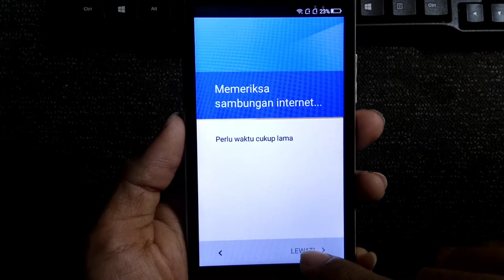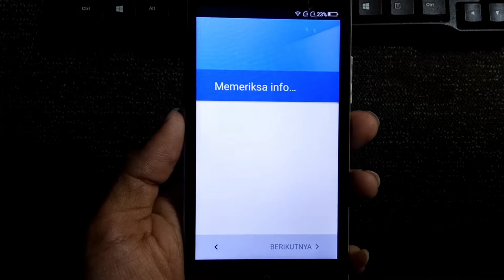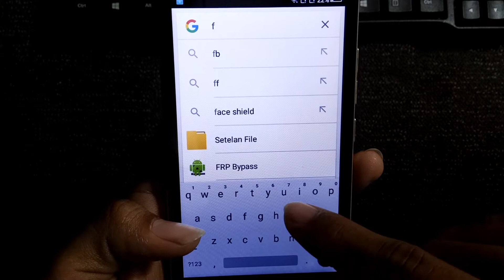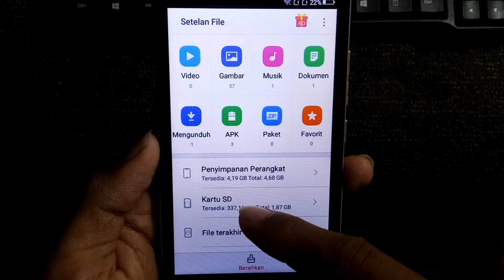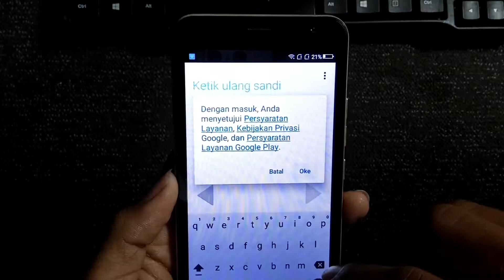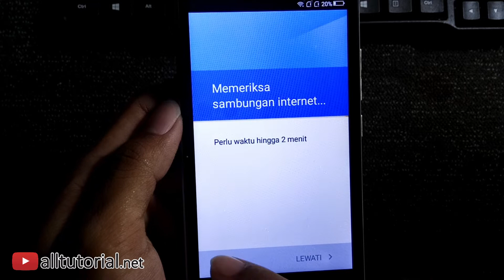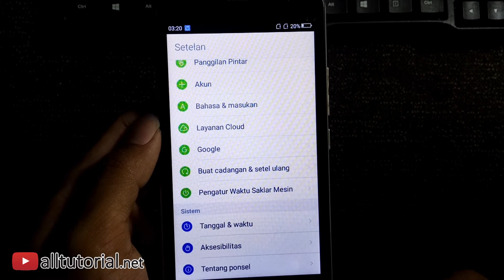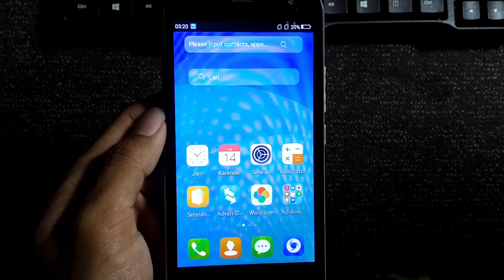FRP (akun google) ADVAN S50K TANPA PC | 2020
Halo juragan, jumpa lagi dengan saya Rizqi dari @alltutorial.net, setelah kita kemarin membahas bagaimana cara hard reset ADVAN S50K untuk atasi lupa pin pada video tutorial tidak akan sempurna jika tidak dilanjut ke pembahasan bagaimana Cara Bypass FRP Google Account ADVAN S50K. Karena biasanya setelah kita lakukan hard reset ADVAN S50K akan terkunci dengan akun google atau FRP.

Untuk melakukan Bypass FRP Google Account ADVAN S50K kita TIDAK membutuhkan PC atau komputer. Dengan bermodal senam jari dan koneksi internet kita sudah bisa melakukan Bypass FRP Google Account ADVAN S50K dengan GRATIS.

Berikut langkah-langkah Bypass FRP Google Account ADVAN S50K :

1.Pada tampilan SELAMAT DATANG langsung saja tekan tanda anak panah ke kanan.
2.Langkah selanjutnya kita klik lewati pada tampilan masukan kartu sim.
3.Saat sampai pada tampilan hubungkan ke jaringan kita harus menghubungkan ke salah satu jaringan internet (wifi). Apabila sudah terhubung kita tekan tulisan tambah jaringan.
4.Untuk lebih jelasnya, agan-agan langsung saja lihat video tutorial di atas dengan seksama agar sukses dalam melakukan Bypass FRP Google Account ADVAN S50K tanpa kendala. Sekain semoga bermanfaat.

Perlu diketahui alltutorial.net hanya memiliki satu channel Youtube dan tidak bekerja sama dengan channel lain atau pihak manapun. alltutorial.net hanya menggunakan nomor 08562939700 dan 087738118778 dalam melakukan layanan, baik remote service atau pembelian file. harap hati-hati dengan penjual tool unlock pola oppo realme, jangan tergiur dengan murahnya, gunakan logika anda.